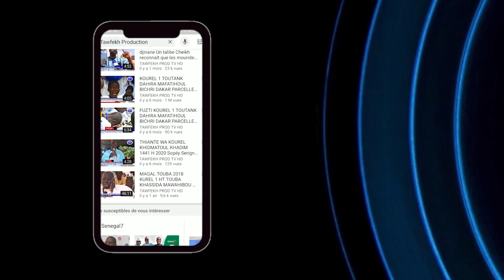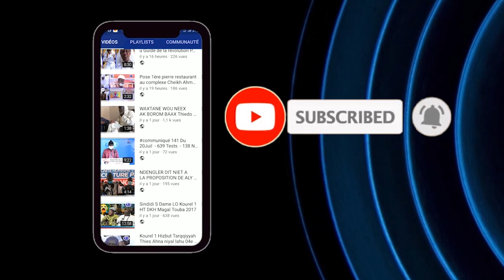Kaddu Serigne Saliou THIOUNE Grandes Conférence du Ramadan 2021 Touba Mosquée Dianatoul Mahwa